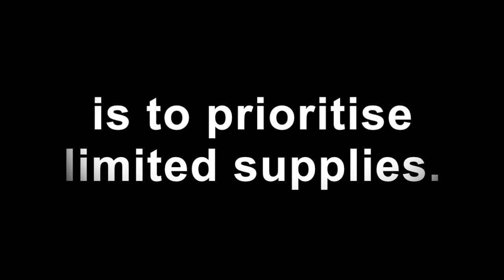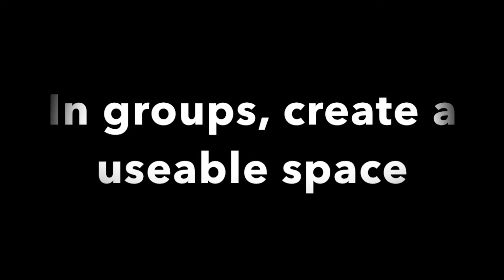FUSE: THINK WEEK